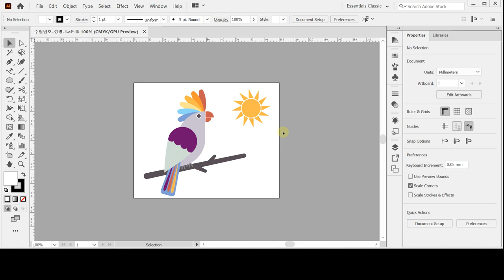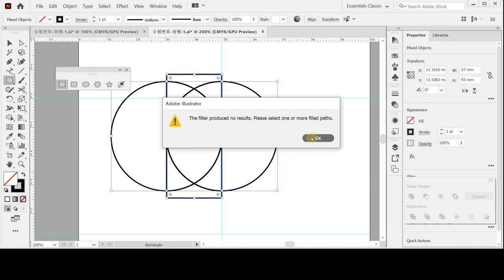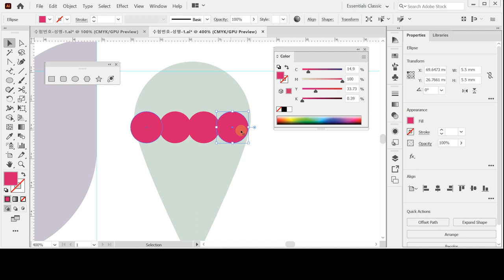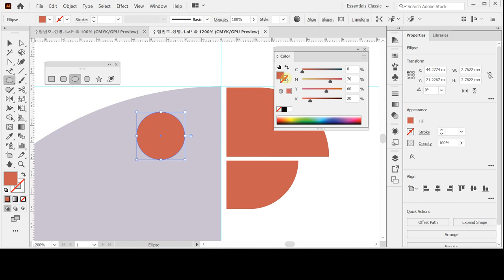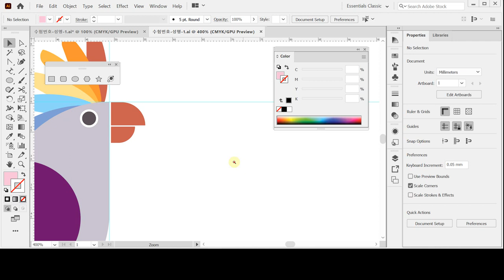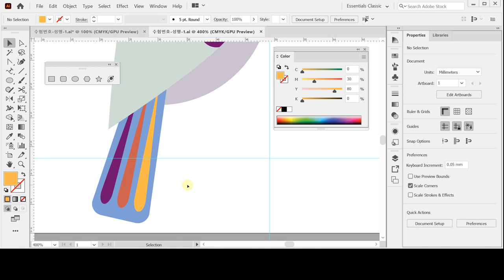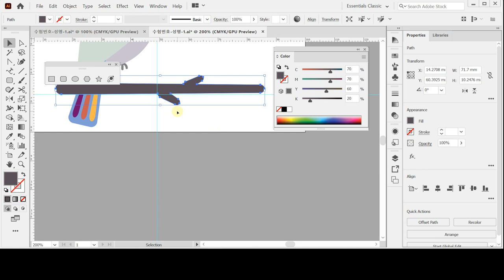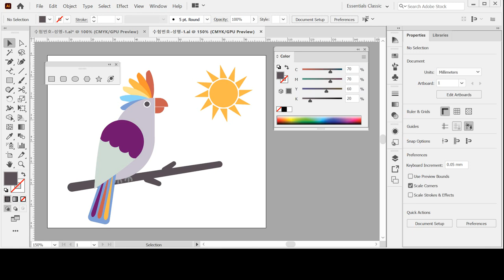[GTQ일러스트2급 ver.CC] 기출 유형 문제 4회 - 문제1